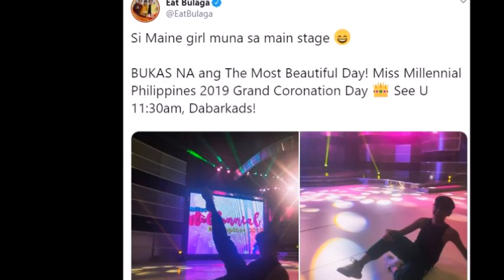KAABANG ABANG! MAINE MAY BONGGANG PRODUCTION NUMBER MAMAYA SA EAT BULAGA